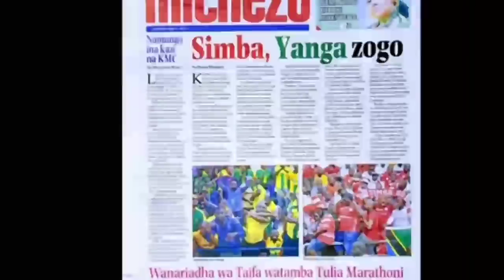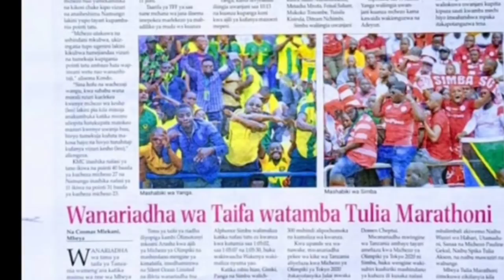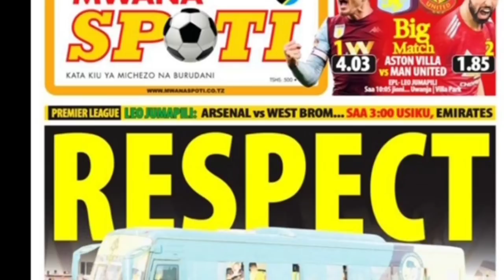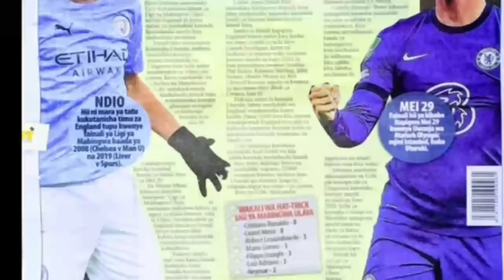MICHEZO Magazetini Jpili9/5/2021:Pambano la Simba na Yanga LaotaMbawa